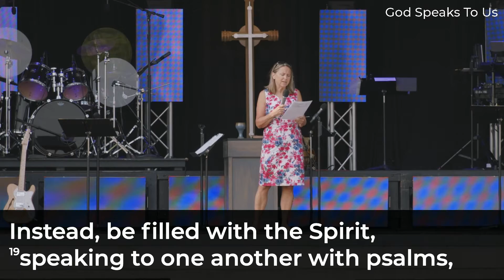June 20 | UALC Sermon | Mill Run Campus